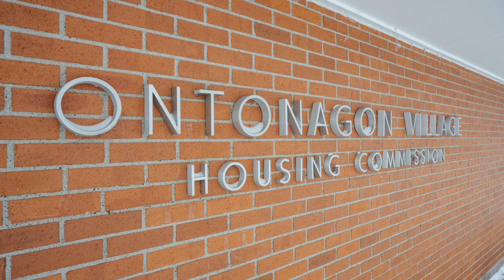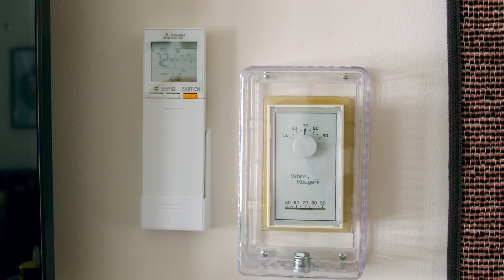Project Profile: Ontonagon Village Housing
After years of enduring expensive and uncomfortable electric-resistance heat, Michigan’s Ontonagon Village Housing, a subsidized housing facility, started the search for an alternative HVAC option. Having considered bringing in a gas pipeline to the town, the housing commission ultimately made the sustainable, comfortable and more cost-effective choice: mini-split heat pump systems from Mitsubishi Electric!